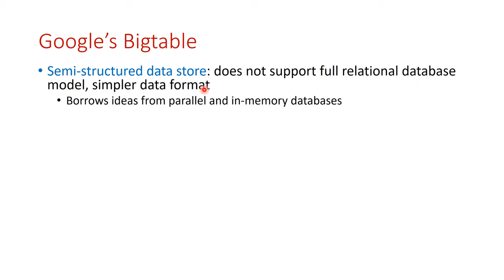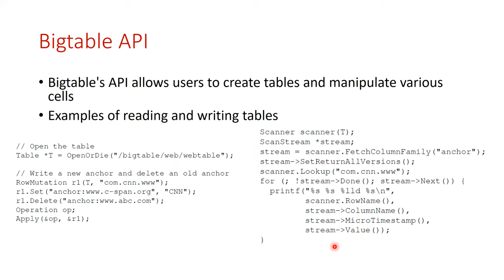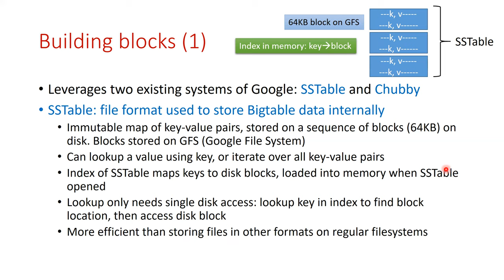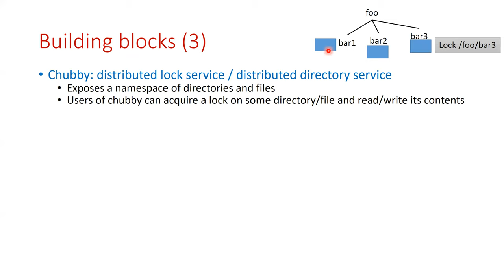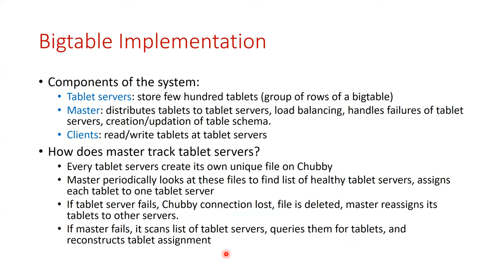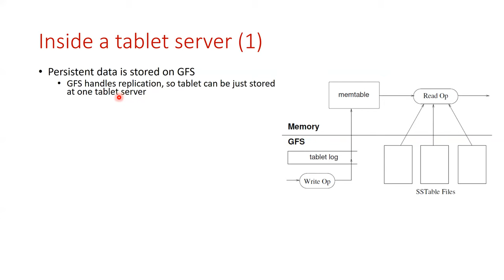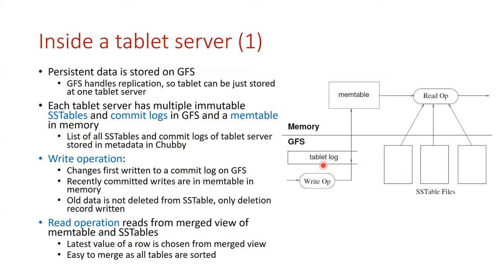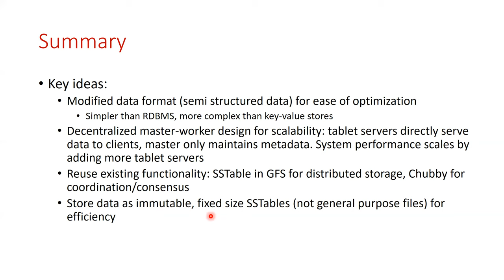Virtualization and Cloud Computing Lecture 14: Semi-structured data storage: Bigtable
Lectures from the course CS695: Virtualization and Cloud Computing, taught at IIT Bombay in Spring 2021.